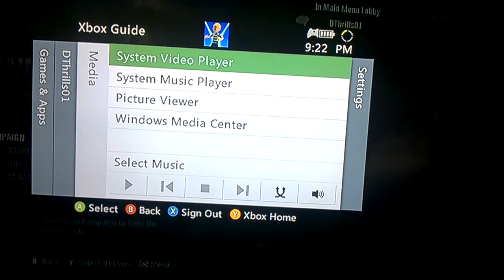d thrills james wolf haley tremon halo reach joking laughing fun